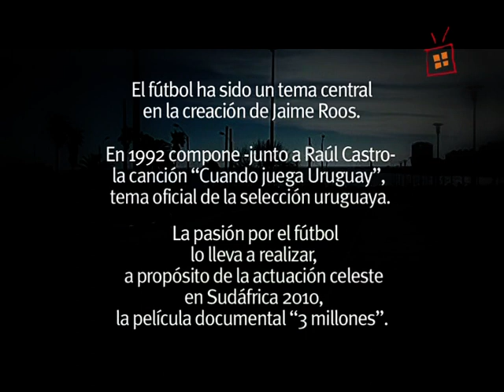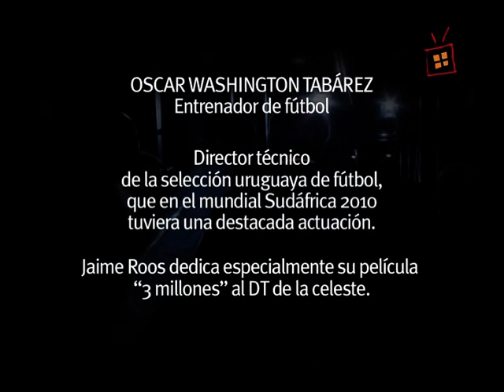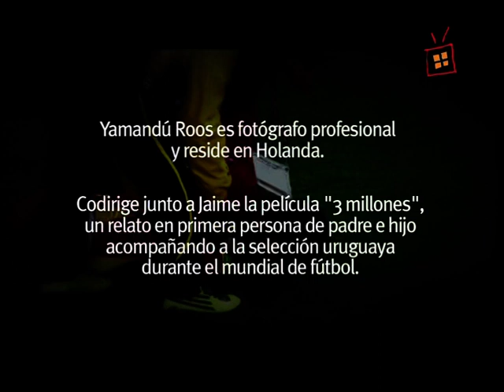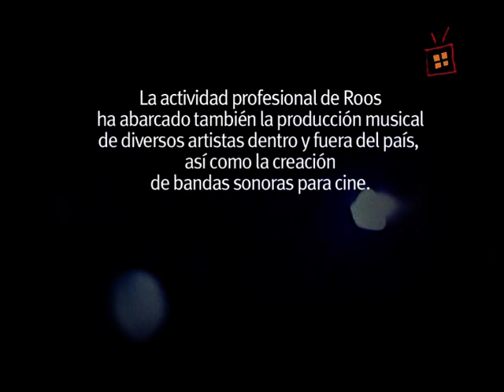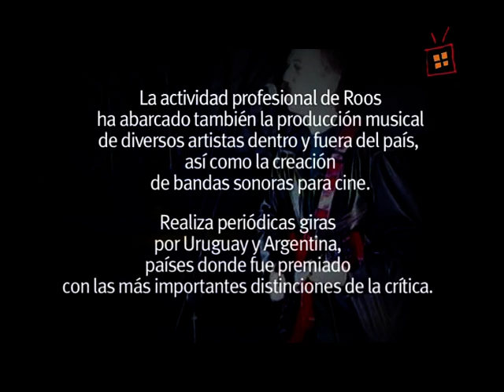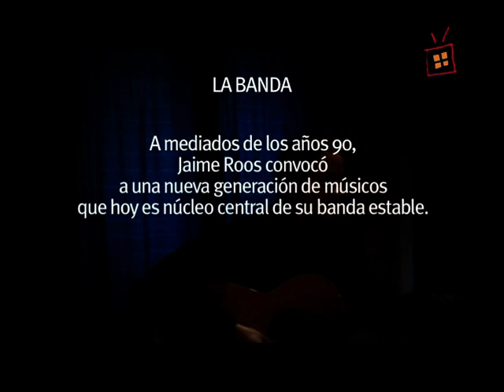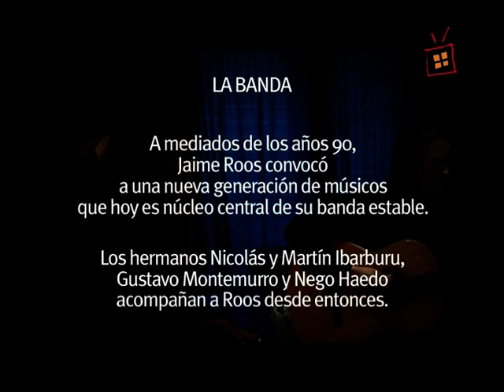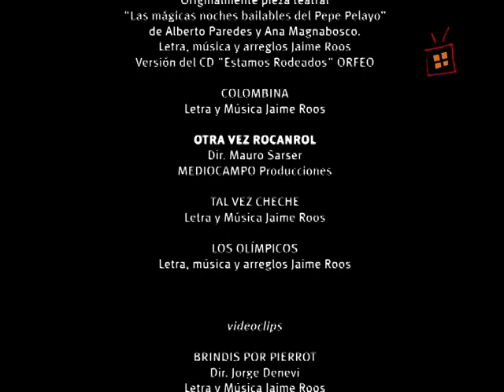JAIME ROOS (Serie Documental "Cantores"). TV Ciudad. Montevideo, Uruguay, para cadena TAL - Parte 2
Documental sobre Jaime Roos - Musica Uruguaya Popular – Mauricio Rosencof – Milita Alfaro – Enrique Estrázulas y otros